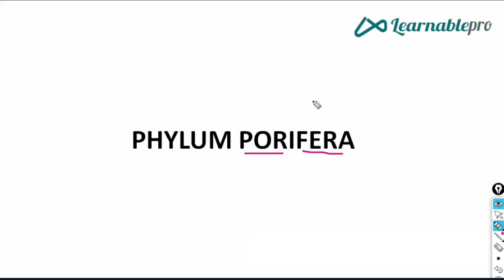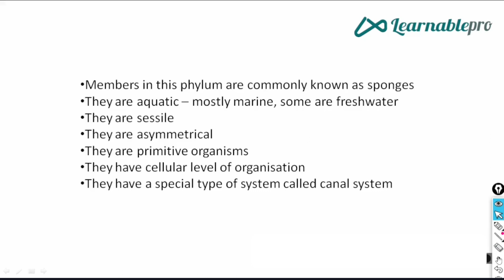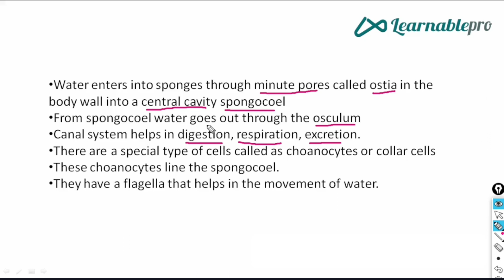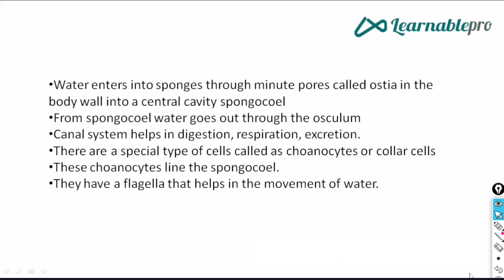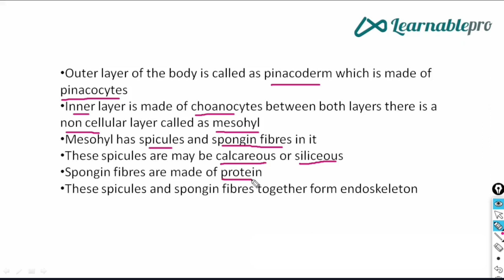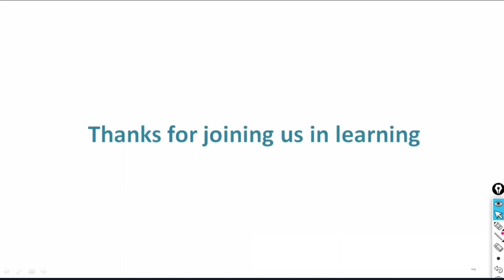PHYLUM PORIFERA | Phylum Porifera Explained Easily | Learnablepro NEET Telugu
In this video, We explained about phylum porifera in Telugu.
Watch the video entirely and learn.
This channel is focused on NEET syllabus, if you are preparing for NEET follow this channel "Learnablepro Neet Telugu" and study, We will post videos regularly.

If you're having any doubts type in the comments we'll reply.

We post interesting content on other social media platforms so follow us there for interesting content.